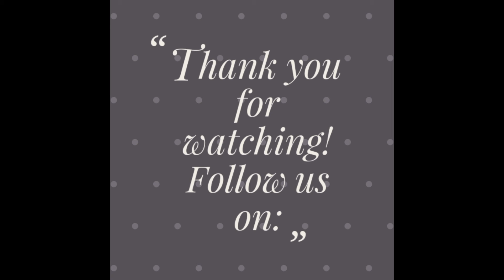Talk To Wives Tuesday! Communication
How to communicate wants/needs!

Or twitter at
Jpillowtalk